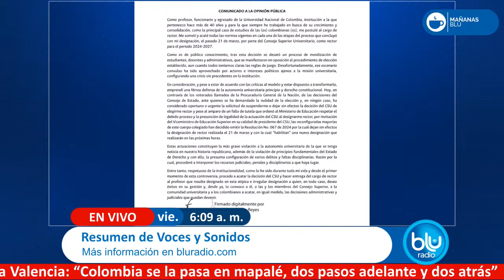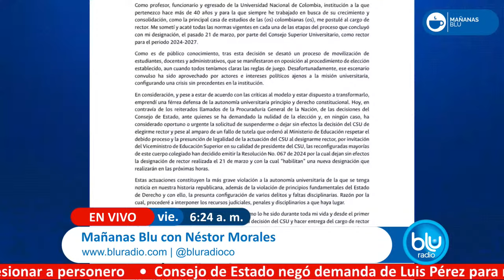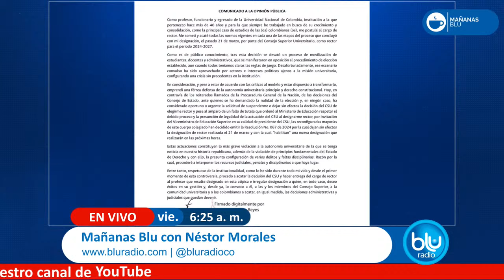Mañanas Blu con Néstor Morales 6:00 – 7:00 I 07-06-2024 I Leopoldo Múnera rector de la UNAL